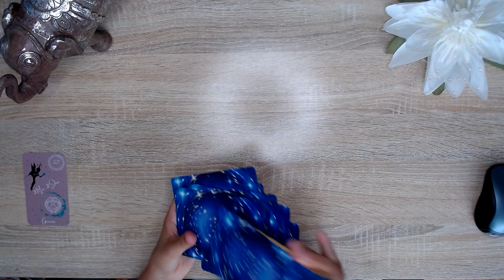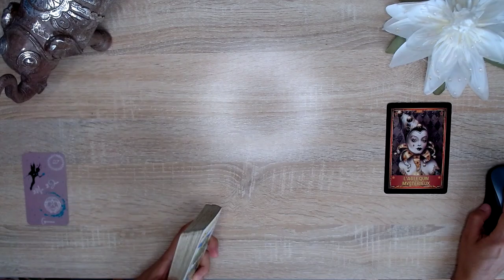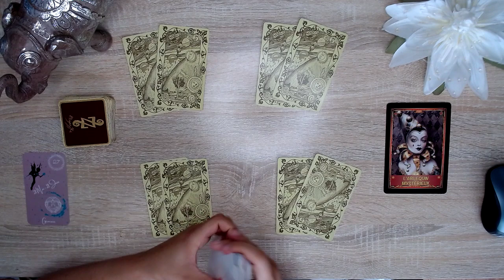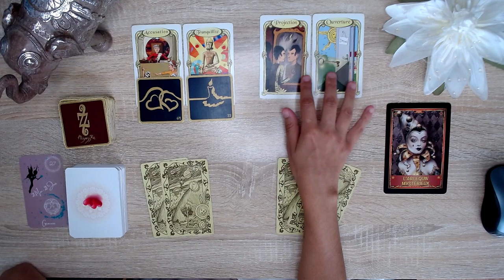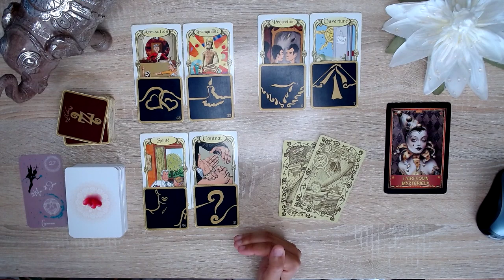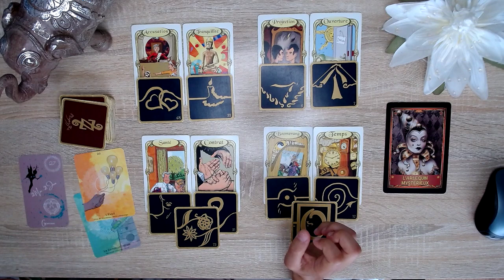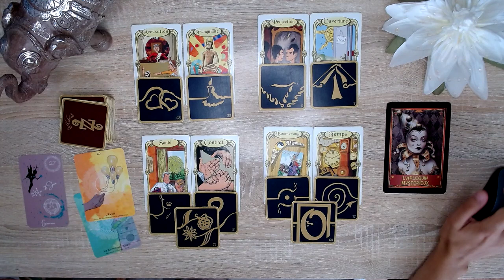GÉMEAUX SEMAINE DU 23 AU 29 AOÛT 2021- TIRAGE GÉNÉRAL ET SENTIMENTAL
Bienvenue dans cette guidance hebdomadaire. 🌞

Je vous rappel que les tirages de ma chaîne sont à prendre comme un divertissement.

Je vous souhaite une belle semaine pleine de joie et d'amour !!!   💜
NAMASTÉ  🙏

POUR ME CONTACTER :
🔮 FACEBOOK : Sue-Ellen Graine de Magie
🔮 INSTAGRAM : Sue-Ellen Graine de Magie
💕 BOUTIQUE EN LIGNE

                                      OU ACHETER ?

L'ORACLE DES FÉES ENCHANTÉES  🍀📿   ET BIENTOT GRAINE D'AMOUR

MERCI MES AMOURS  POUR VOTRE AIDE

FORMATION DISPONIBLE
24H/24
7J/7